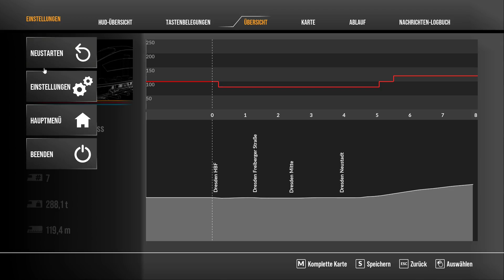TRAIN SIM WORLD 2 #90: Sonderzug nach Meißen | LMS-Jubilee-Class | Nahverkehr Dresden | TSW2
Authentisch nachempfunden
Fahren Sie ab Köln zum ersten Mal die deutsche Inter-City-Hochgeschwindigkeitsstrecke und geben Sie im berühmten DB ICE 3M Leistung, um die Geschwindigkeit zu erhöhen. Nehmen Sie die Herausforderung an, mit der rohen Kraft des CSX AC4400CW lange Güterzüge über Sand Patch Grade einschließlich des Cumberland Terminals zu transportieren. Beherrschen Sie die Muster und Bahnhöfe der weltberühmten Londoner U-Bahn auf der Bakerloo Line.
Alle offiziellen Lizenzen, alles authentisch nachempfunden – Sie sitzen im Führerstand und übernehmen die Steuerung.
Werden Sie kreativ
Personalisieren Sie die Loks in Train Sim World 2 mit dem exklusiven neuen Anstrich-Designer – Erstellen Sie Ihre eigenen Lackierungen mit einem benutzerfreundlichen In-Game-Werkzeug, mit dem Sie sowohl einfache als auch komplexe Designs gestalten können, um Ihre Lok-Anstriche in Train Sim World 2 zum Strahlen zu bringen.
Passen Sie Ihr Spiel mit dem Szenario-Planer an – Erstellen Sie Ihr eigenes Szenario. Passen Sie Loks und Ziele an, springen Sie dann rein und fahren Sie los. Schnelles Spiel ganz auf Ihre Art.